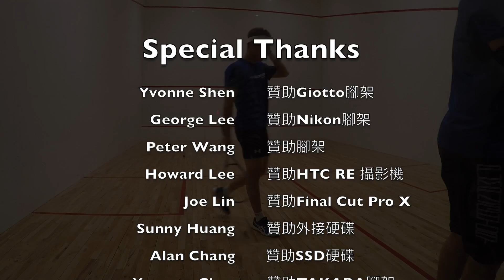2017汐運盃 男B冠亞 林毓博vs.林育麒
2017汐運盃-男子B組

林毓博 : 林育麒
1-11 / 11-4 / 14-16